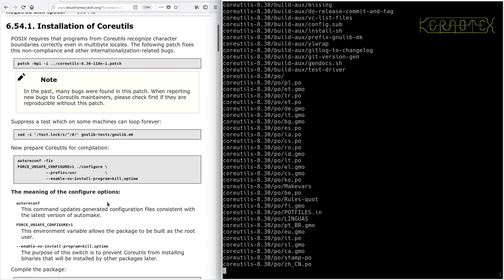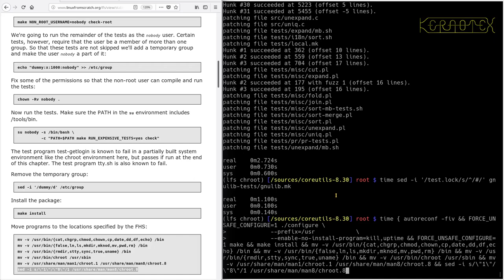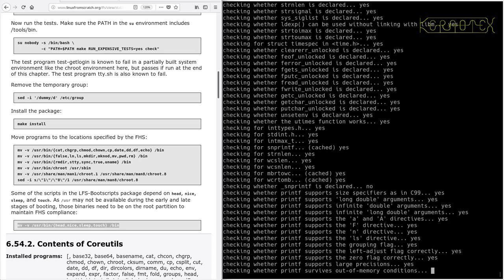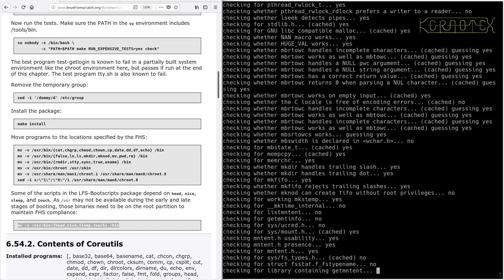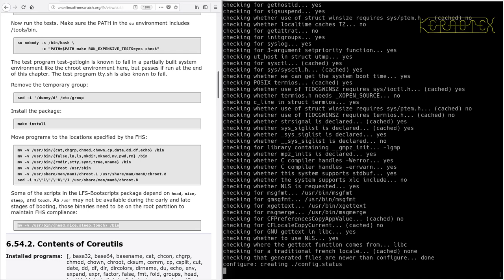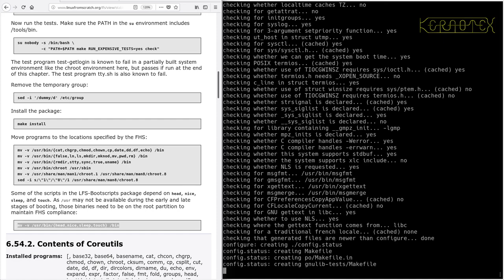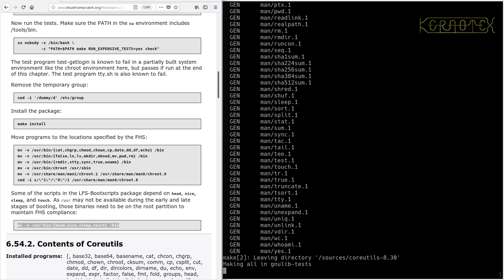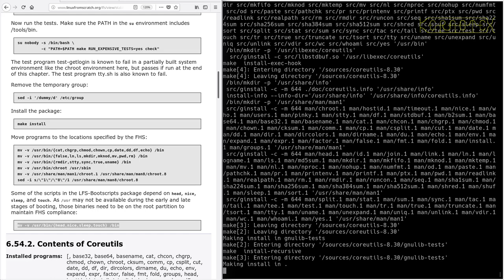LFS on an Intel i486 Episode 132 - 6.54. Coreutils-8.30